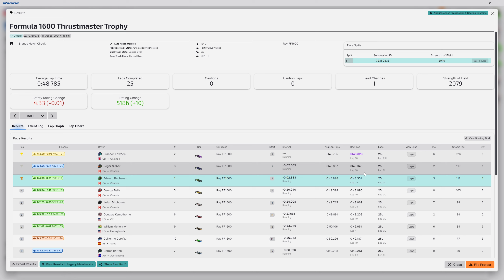iRacing Brands Hatch Indy Ray FF1600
ONE OF THE MOST BIZZARE FINISHES EVER at Brands Hatch Indy